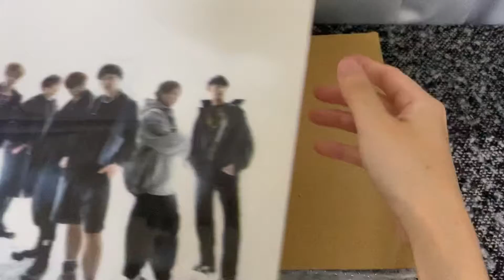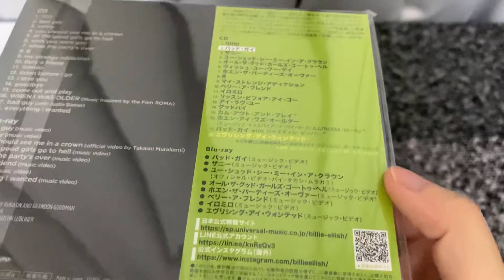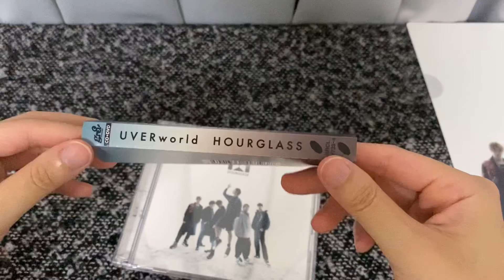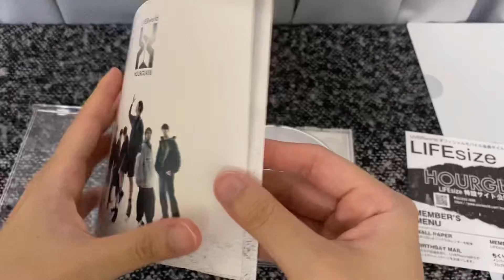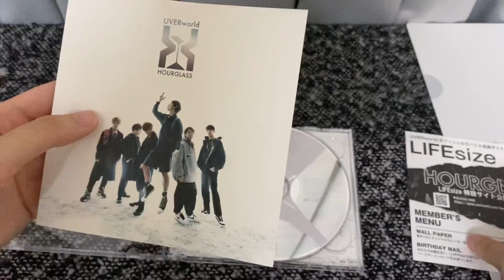Opening parcel- UVERworld Hourglass and Billie Eilish album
Opening parcel

1. UVERworld single: HOURGLASS LE version
- release: 10 March 2021
- omake: A4 clear file
- theme song of movie Brave: Gunjyo Senki

2. Billie Eilish album: When We All Fall Asleep, Where Do We Go? Japan complete edition
- I did not open this one because it’s for my brother 😅
- different to normal release: extra tracks and MV in bluray

Ordered from HMV (with member discount)
- shipping by EMS: 1500yen